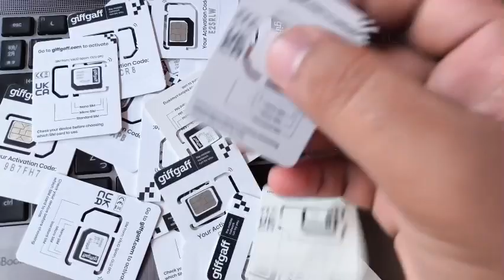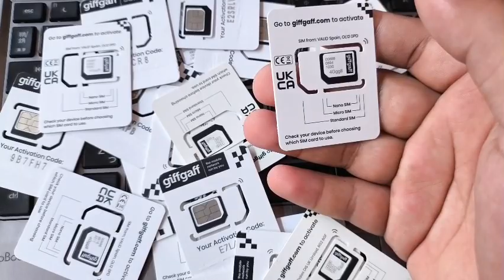How to get Uk sim card in Pakistan uk sim giffgaff